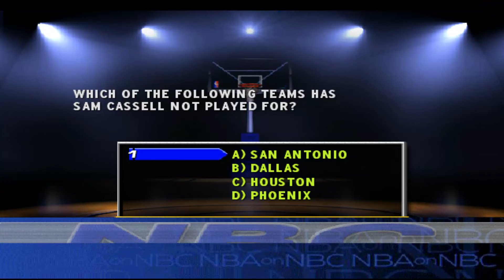[게임초강력추천] NBA 쇼타임_Dreamcast Ver, NBA Showtime Played by Uncle Jun's Game TV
* NBA on NBC, 액션(Action), 스포츠(Sports), 농구(Basketball), 2 VS 2, 케빈 가넷(Kevin Garnett), 팀 덩컨(Tim Duncan), 데릭 콜먼(Derrick Coleman), 양호한 풀 3D 그래픽(Good Full 3D Graphics), 드림캐스트 버전(Dreamcast Version), 1999년작(1999 Released), 클래식(Classic), 레트로(Retro)